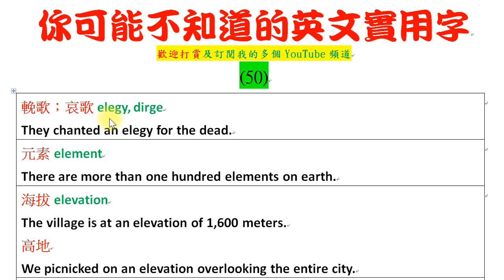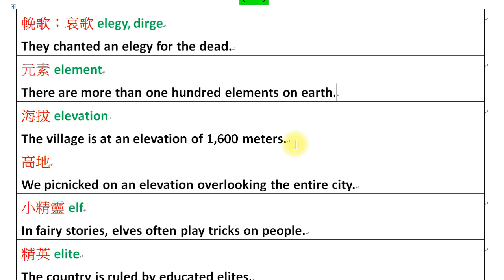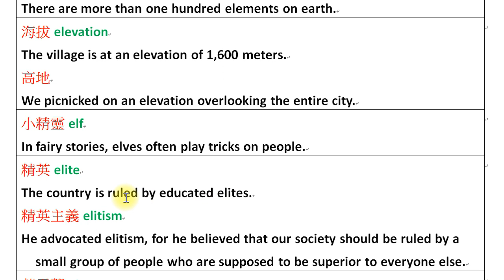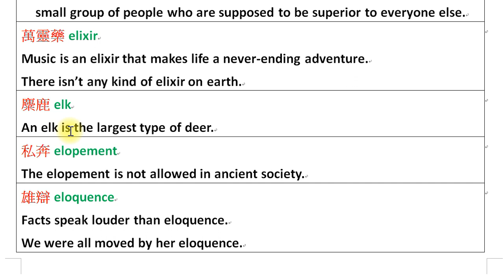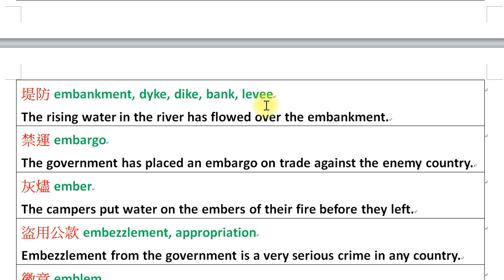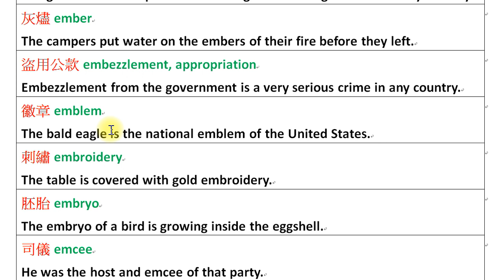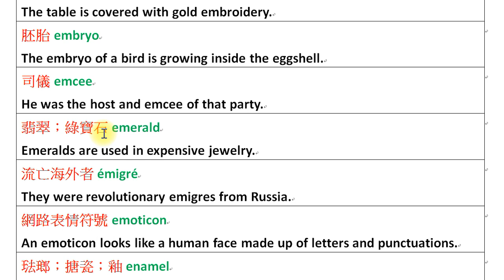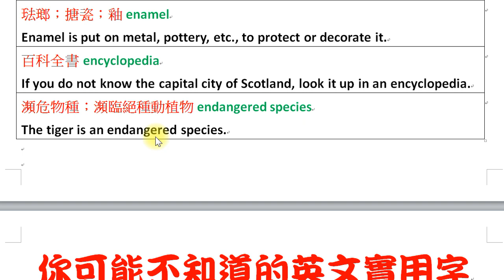你可能不知道的英文實用字 (50)